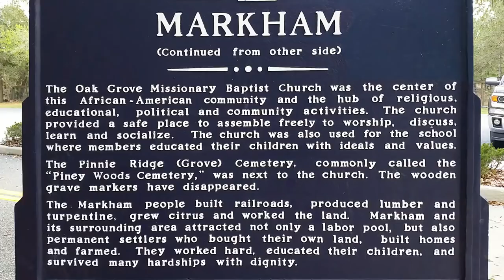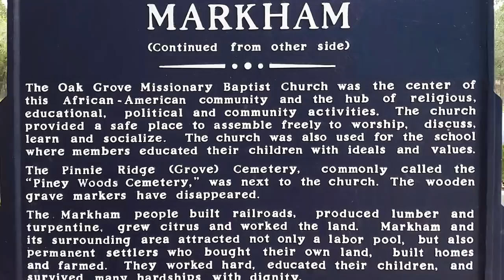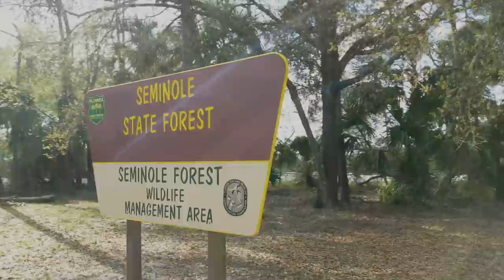Tandem Bike Fail While Touring!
We went out for a ride, had a mechanical issue with the tandem,  then sat down & had a talk about our tandem bike and some of the experiences we've had on it so far. We also talked briefly about an upcoming backcountry bikepacking trip I'd been planning...

Interested in Tandem Bikes or considering one? Check out the Tandems eBay has to offer here!